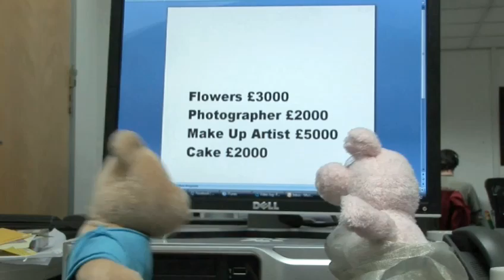How To Do Your Role As The Best Man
Watch How To Do Your Role As The Best Man from the world's leading how to specialist. This tutorial will give you useful instructions to ensure you get good at best man tips, you asked for it.